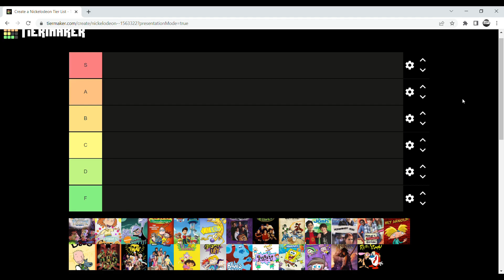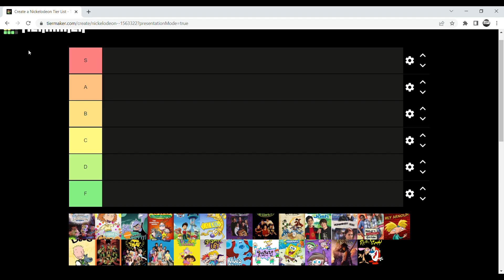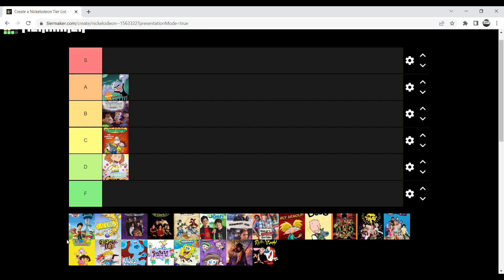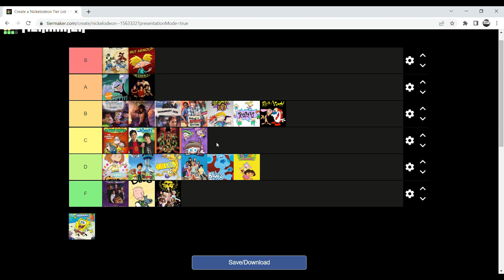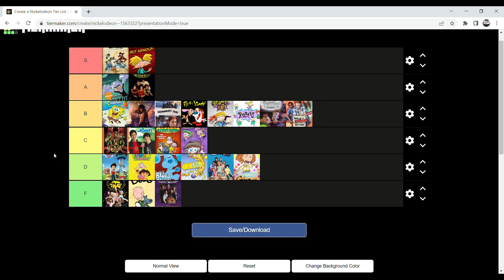Nickelodeon Shows Tier Ranking